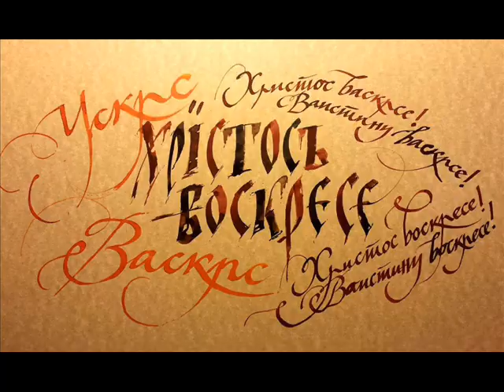Из корена смрти Цвет живи блиста Цвет Васкрсења Исуса Христа